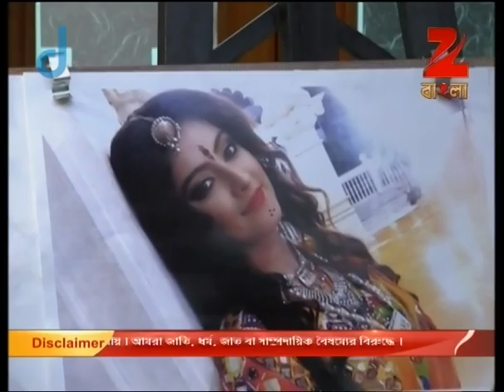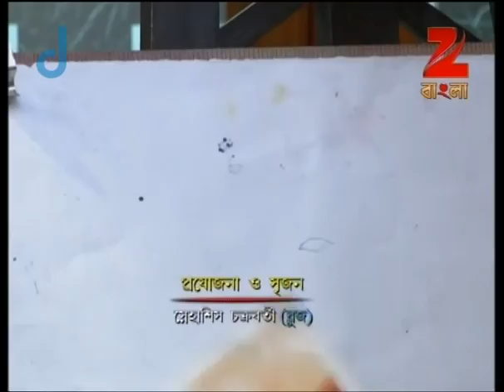Tumi Robe Nirobe | Bangla Serial | Full Episode - 95 | Shweta Bhattacharya | Zee Bangla